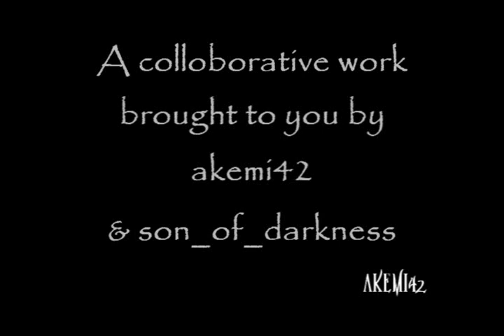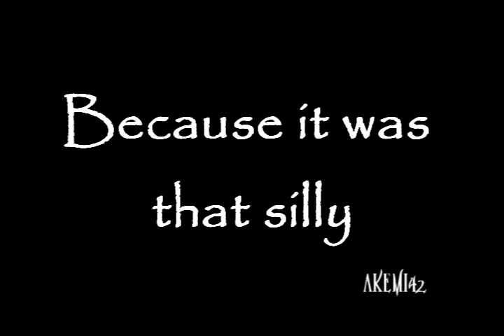Title: Untitled
Created: June 2008
Pairing: Snape/Lily, Arnold/Catherine Tate
File Size:  38 MB
File Type: .WMV
Song: Tourniquet"
Artist: Evanescence
Summary: Because it is the Answer to Life, the Universe, and Everything, video 42 had to be very deep. Son of Darkness and I have been working on this tribute to Snape and his canon death for over a year.
Warning: Extreme crack and Sweeney Todd blood